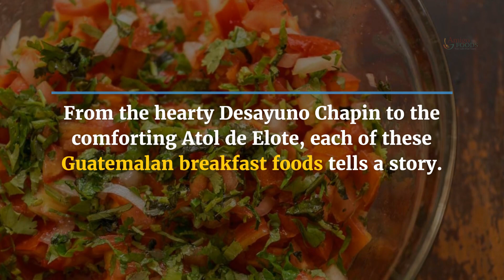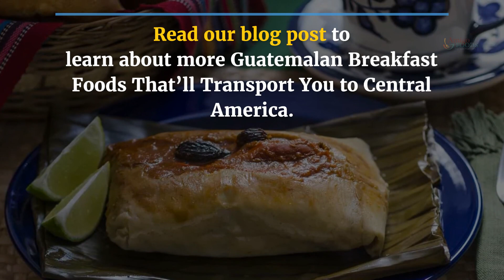Guatemalan Breakfast Foods That’ll Transport You to Central America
Guatemalan breakfast is much more than the first meal of the day; it is a celebration of community, heritage, and a unique combination of local flavors.

Rooted in Mayan customs and influenced by Spanish colonial cooking, these traditional breakfast dishes tell a story of resilience, unity, and the enduring power of Guatemalan food in shaping cultural identity.

Prepare your taste buds as we embark on a gastronomic journey to the heart of Guatemala.